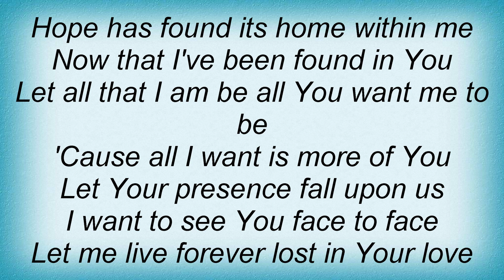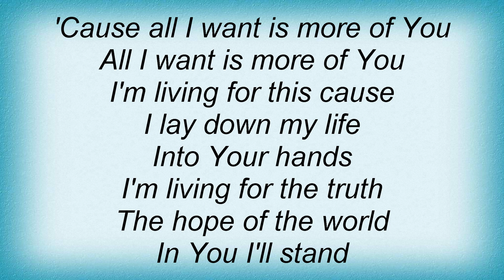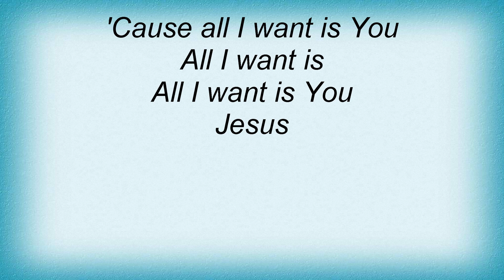Hillsong - For This Cause Lyrics